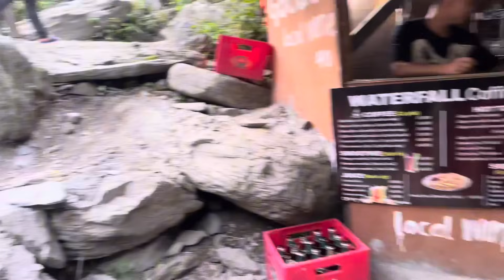Nóng Hết Người Khi Đến Với Thác Du Già Hà Giang Ngắm Các Thiếu Nữ Trời Tây